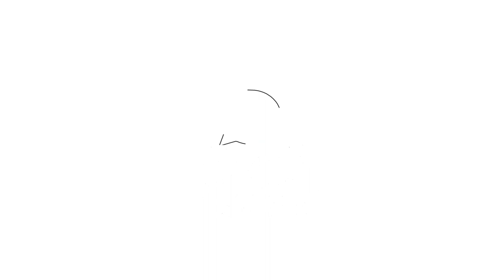RED SANDAL MOVIE PRESS MEET TEASER LAUNCH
IN THIS VIDEO RED SANDAL MOVIE PRESS MEET TEASER LAUNCH